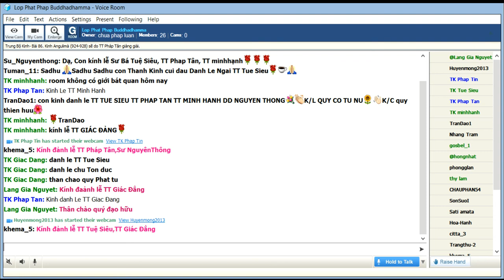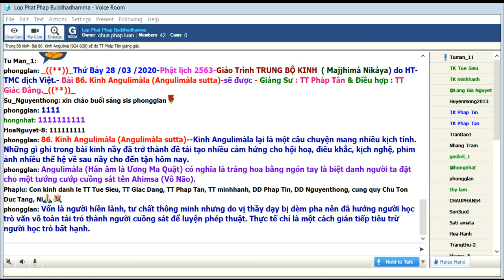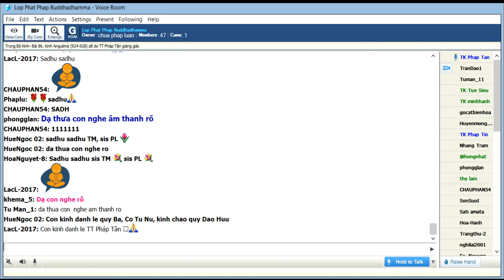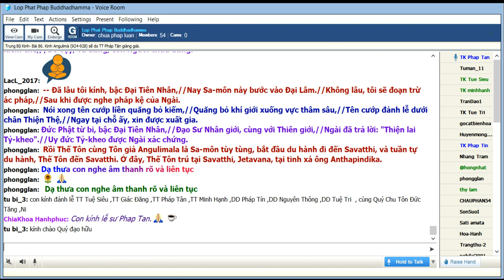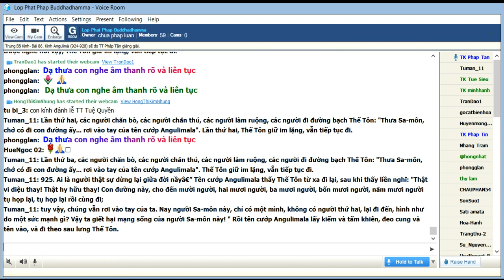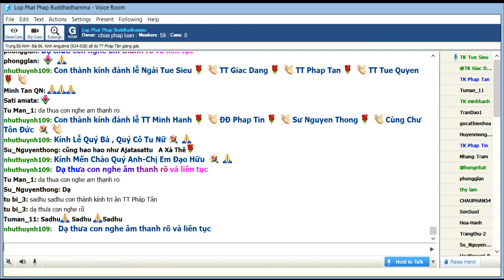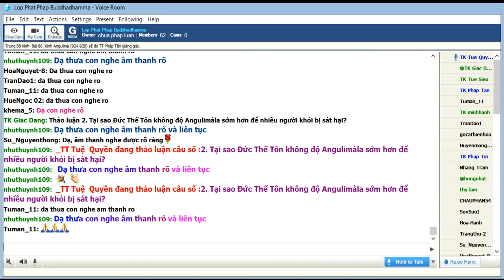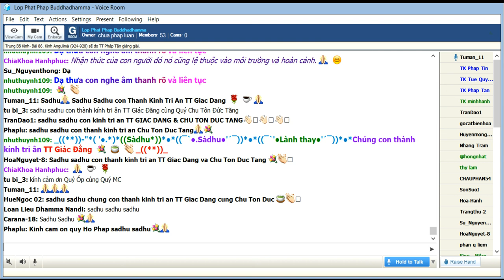28-03-2020. Giáo Trình Trung Bộ Kinh Majjhima Nikaya_Lop Phat Phap Buddhadhamma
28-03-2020. Giáo Trình Trung Bộ Kinh Majjhima Nikaya_Lop Phat Phap Buddhadhamma